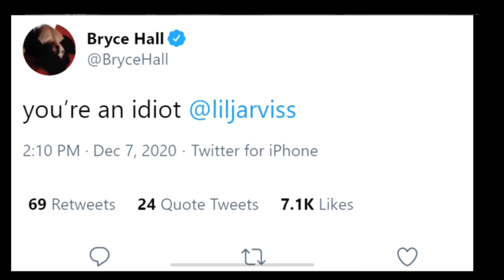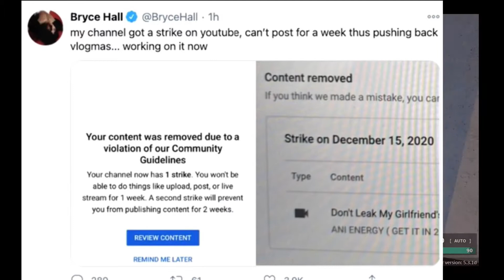Bryce Hall is Actually Stupid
who tf does this?